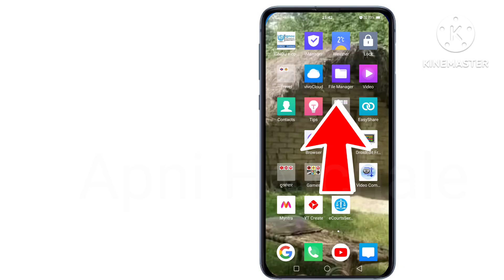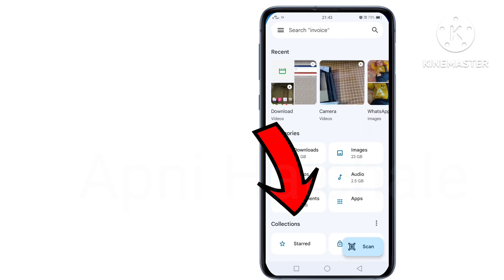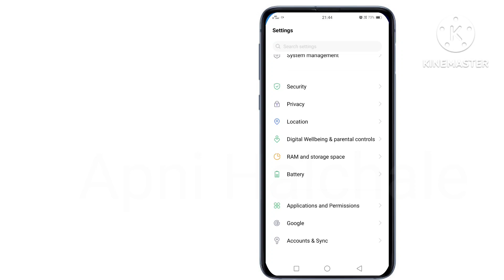How To Check Mobile Storage Space RAM & ROM and Empty Space of your mobile Phones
🎃🎃.    Apni Halchale.    🎃🎃
Full 🛒🛒Shopping Tab : 📺

Green Screen 💥
Rodewireless Mic💥.
Vlog Gorilla Pod.
Godex Softbox.

How To Check Mobile Storage Space or Memory Space Of Mobile Phone ,
How To Check Mobile RAM And ROM Details ,
how to check storage of mobile,
How to Check RAM of your Phone,
How To Check ROM of your phone ,
टेलीफोन kaa RAM AND ROM KASE DAKHE,
ram And Rom ,
Free space Of Mobile,
How to Check Mobile Empty Space ,
How To See my Phone Storage Space ,
How To see availavle Space Of Your Mobile phone,
Phone ka empty space kitna h ,
Phone ka memory ram or rom kitna h kaha se dekhe ,
how to Check free up Space of Your Mobile device,
How To Check Storage Of mobile Device,
Mobile ka kitna storage Baki  h kase Jane ,
how to check how much space left in mobile,
space kitna bachha h apke mobile m,
memory space in mobile kase janne,
memory kitna bhar chuka h kase jane,
mobile memory space kase check kare,
How to check internal stoarge of mobile phone ,

@Apni halchale,apnihalchale,
Apnihalchaleyputubechanel,
youtubeapnihalchale,
अपनी हलचल ,अपनी हलचले,
apnihalchaleyoutubechanel,